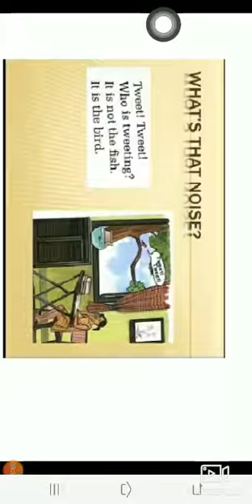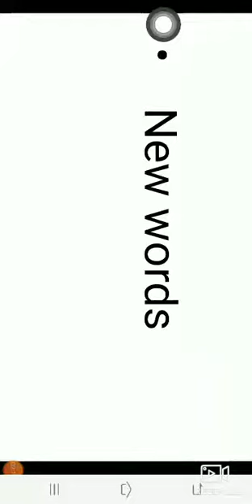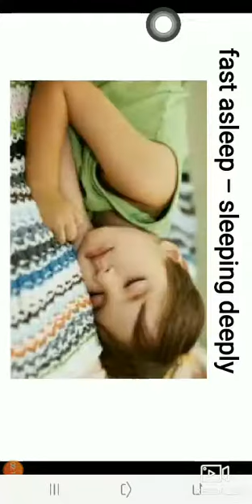Ch-1, Semester-1, What's that noise?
New Gulmohar Semester Book